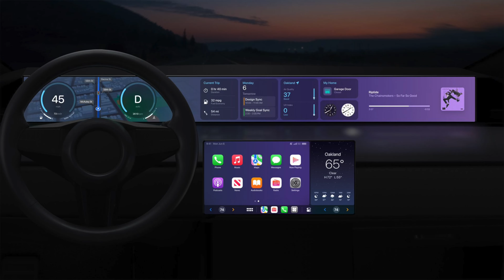Apple Car Has Been Canceled!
Apple has canceled all plans to release an autonomous, electric vehicle, reports Bloomberg. Apple has been working on an Apple Car for more than a decade and invested millions of dollars into development before deciding it was not a viable project.

Apple Cancels Electric Car Project

Apple Car History - Where Did Development Go Wrong?

The most popular Apple News & Rumors site on the Internet.

Welcome to MacRumors, your ultimate destination for in-depth and insightful Mac reviews, where we go beyond the surface to bring you a comprehensive look at everything Apple & Mac! 🍎✨

 🖥️💻Thorough Reviews: We meticulously test and evaluate each product, exploring the features, performance, and understanding its capabilities.

🔍 In-Depth Analysis: Dive deep into the intricacies of Apple's latest technologies and innovations.

🌐 Mac News & Rumors: Stay up-to-date with our coverage of the latest tech news, and be the first to know about upcoming new Apple product releases, updates, and developments.

🔧 Apple Accessories: Enhance your Mac experience with our reviews and recommendations for must-have accessories.

💡 Tips & Tricks: Unlock the full potential of your Mac with our tips and tricks that make your user experience easy.